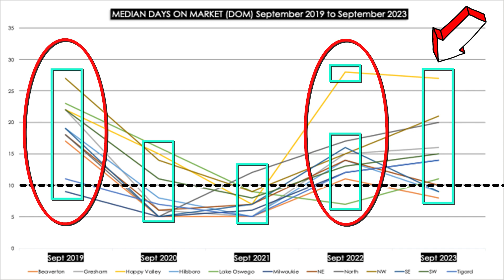ARE THE HIGHER MORTGAGE RATES AFFECTING THE SPEED OF THE HOUSING MARKET in Portland, OR? 🏡🏃‍♀️🤔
Are the higher mortgage rates affecting the speed of the Housing Market in Portland, OR & surrounding cities? Days-on-Market (DOM) is a critically important trend because it instantly tells you the speed of the Housing Market, and the speed of the Housing Market tells you everything you need to know as a home buyer or seller. If the location has a consistent DOM under 10 days, it's a fast-moving market with bidding wars and rising prices. As that DOM increases above the 10-day mark towards the 20s or 30s, you can expect a slower market with less competition and the ability to negotiate prices.

In August 2023, two out of 12 locations had a DOM under 10 days. In September 2023, three out of 12 locations have a DOM under 10 days. Now, let's compare the month of September from 2019 to 2023. September 2023 is slower than September 2020 & 2021 but is similar to September 2019 & 2022. We've had these higher mortgage rates for over a year, which clearly affect the speed of the Housing Market. However, given that the September 2019 Housing Market is showing a similar speed, it may have a less significant effect than initially suspected since the rates in September 2019 were still under 4%.